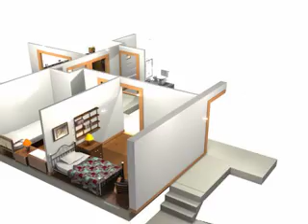Ballymun - a 3D render of one of the new houses (2007ish)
Ballymun - a 3D render of one of the new houses (2007ish). This is of no interest to anyone, unless you happen to live in one of these houses, in which case you should be slightly entertained...